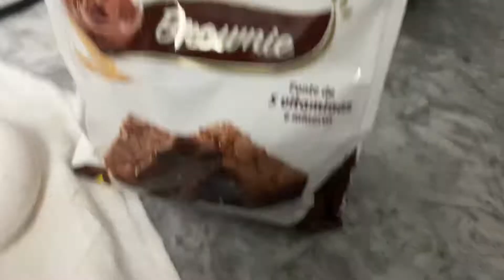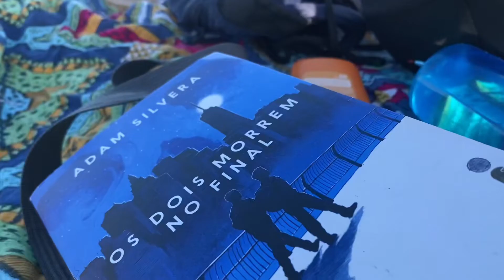um começo de férias bem produtivo eu diria.. | vlog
♡︎ SOCIALS

♡︎ FAQ
idade - 16 (2005)
ano escolar - 2º EM
localização - Brasil, BA

♡︎ não se esqueça de:
curtir
comentar
se inscrever
ativar as notificações
compartilhar

nenhuma música usada no vídeo é da minha autoria.